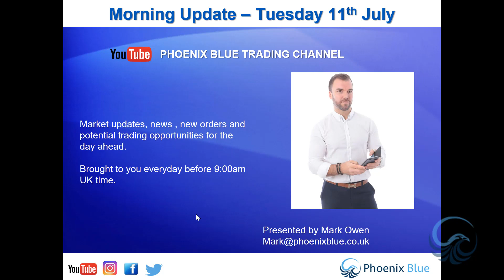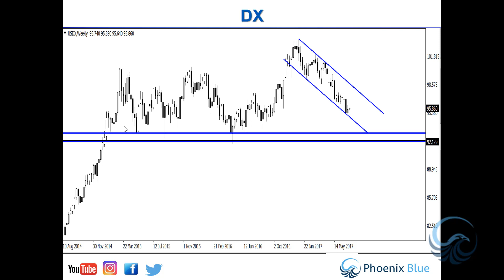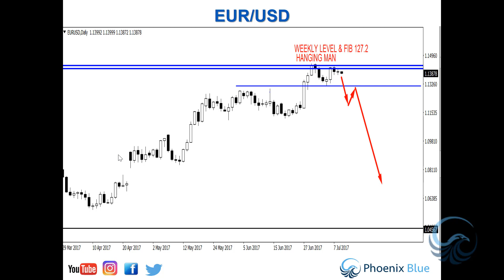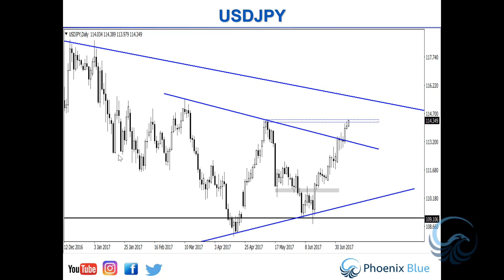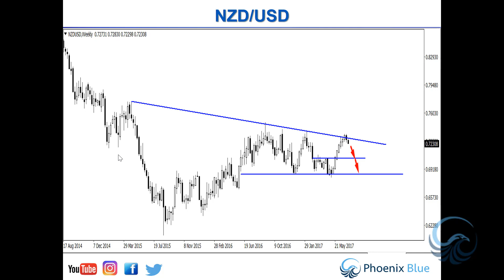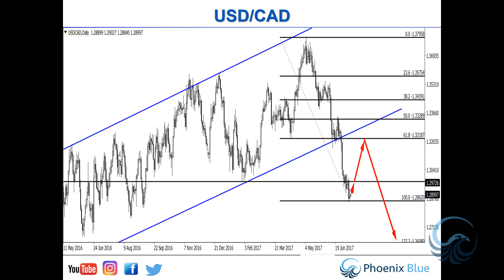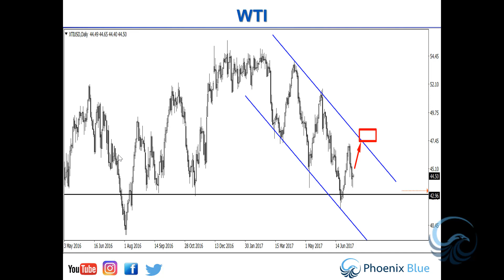Forex Morning Update - 11th 2017